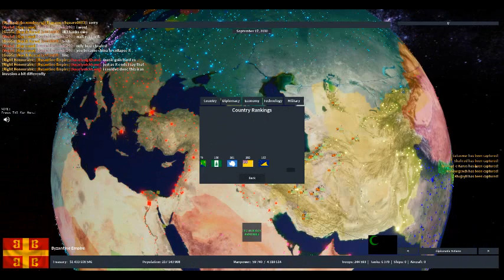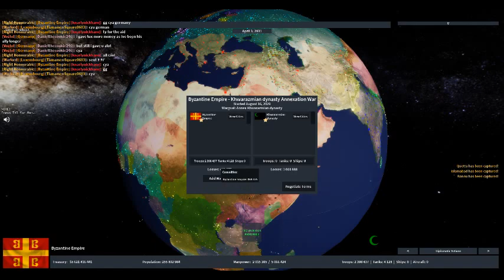Greek conquest in rise of nations pt6